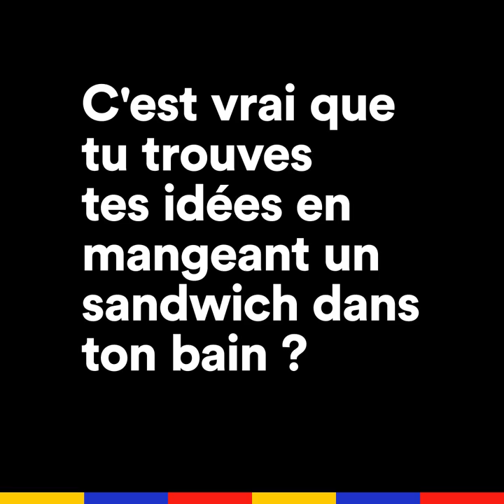Thierry Ardisson - Interview Sandwich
Thierry Ardisson inaugure la deuxième saison des "Interview Sandwich".